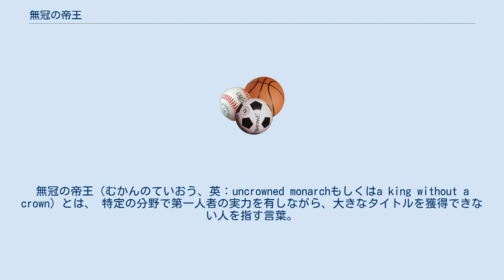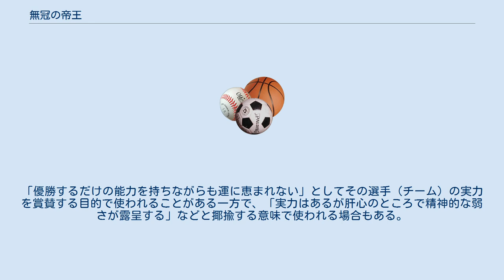無冠の帝王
無冠の帝王（むかんのていおう、英：uncrowned monarchもしくはa king without a crown）とは、 特定の分野で第一人者の実力を有しながら、大きなタイトルを獲得できない人を指す言葉。
 特別な地位や肩書きをもっていないが、実質的な実力を備えている人 という意味もあり、「無冠の帝王」とほぼ同じ意味で、儒教では孔子を「素王」と呼ぶ。
後半生に渡って貴い地位には縁が無かった孔子を、帝王の徳を持つが帝王の冠を持たない人としてたたえている（同様のことばは道教にもある）。
しかし、実際には孔子は幾度も仕官を求め、時には成り上がり者の陽虎（陽貨）のような、儒家・儒教の道徳上では好ましくない人物に出仕しようとした（『論語』陽貨篇）こともあったのである。
 元々は新聞記者を指した表現といわれる。
これは、新聞記者は特に地位や権力を有しているわけではないが、決して圧力に屈することなく、世論を武器に権力者に対抗するという意味から名付けられたものである。
また「新聞記者は時の実力者（政治家、実業家等）に名刺一枚で会って話を聞くことができるから」という説や、いわゆるマスコミの第四の権力としての機能を評価した表現という説もある。
 現在では、相当の実力を持ちながらも、その実力に相応しい賞やタイトルを獲得できていない人物を指す言葉となっている。
多くの分野で用いられるが、特にスポーツ選手の実力を賞賛するために使われる例が多い。
一方で、肝心なところで勝負強さを発揮できず、賞を取り逃していることから、やや揶揄的な意味を込めて使われることもある。
 また、この類似的表現として「シルバーコレクター」がある。
主にスポーツの世界において、何度もあと一歩で優勝を逃し2位（あるいは銀メダル）に甘んじている選手やチームを指す和製英語である。
「万年2位」もほぼ同義語。
これに似た意味として、「ブロンズコレクター」もほぼ同じ意味の用語である（何度もあと一歩で優勝を逃し3位（あるいは銅メダル）に甘んじている選手やチームを指す和製英語である）。
「優勝するだけの能力を持ちながらも運に恵まれない」としてその選手（チーム）の実力を賞賛する目的で使われることがある一方で、「実力はあるが肝心のところで精神的な弱さが露呈する」などと揶揄する意味で使われる場合もある。
 下記にて、該当する人物（団体・チーム）の一覧を示すが、「無冠の帝王」「シルバーコレクター」のみならず、類似的表現で形容されている人物（団体・チーム）を含むこと、及び、かつてそのように形容されていたが、タイトル「優勝」を叶えたことで現在は称号を返上している人物（団体・チーム）をも一覧の対象として含むことに留意されたい。